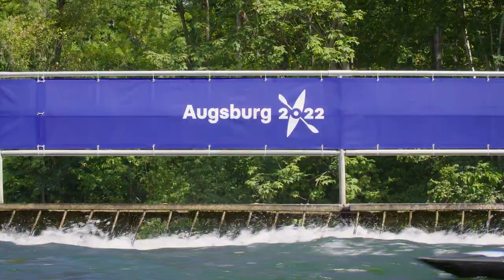Tag 2 | Kanuslalom-WM 2022 in Augsburg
🌊 Welle der Begeisterung: Während der Kanuslalom-WM ist in der ganzen Augsburger Innenstadt viel geboten – beim kulturellen Rahmenprogramm der Kanuslalom-WM mit Konzerten, Ausstellungen, Workshops und vielem mehr.

Video: Crowny Productions

▬▬ Mehr Infos  ▬▬▬▬▬▬▬▬▬▬▬

▬▬ Weitere Videos  ▬▬▬▬▬▬▬▬▬▬▬

▬▬ Social Media ▬▬▬▬▬▬▬▬▬▬▬▬▬▬